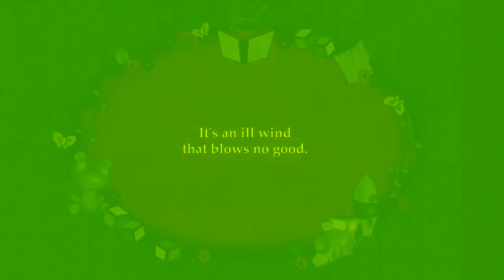HTF BREAKING WIND IN PURE LIME